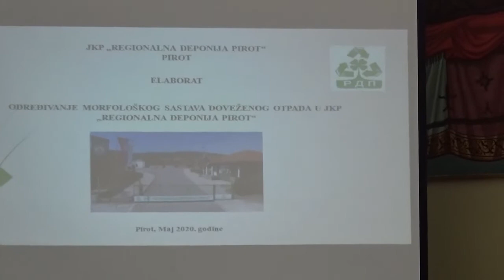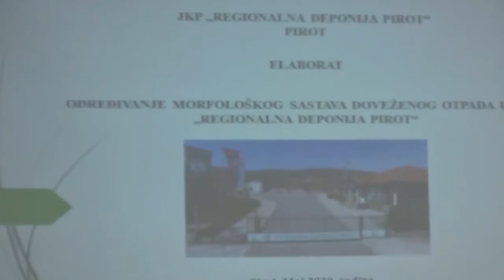Pirot, 29.09.2020, Prezentacija projekta Kompostane